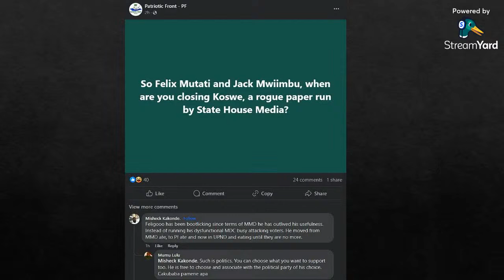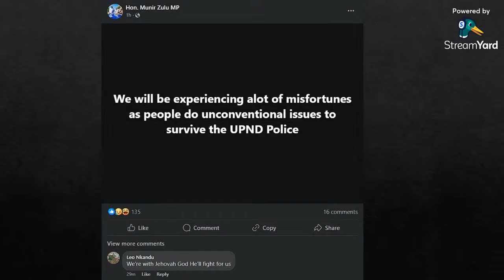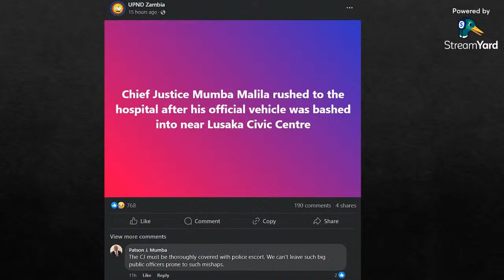Bowman Lusambo at Mkukobeko Maximum Prison in Kabwe